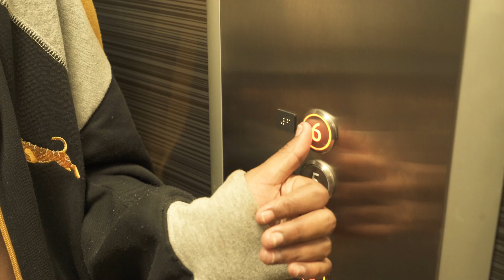Echo Dan - Pretty Please [Official Music Video HD]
Dir - Ricardo Williams

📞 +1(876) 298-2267